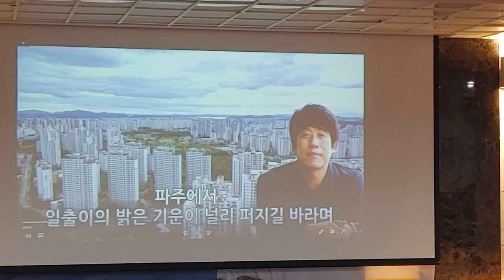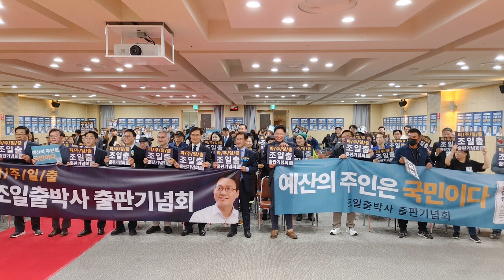'파주에서'가 간다(54) 조일출 파주예산정책연대 상임대표 출판기념회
'파주에서'가 간다(54) 조일출 파주예산정책연대 상임대표 출판기념회 (23년 11월 5일) 운정행복센터